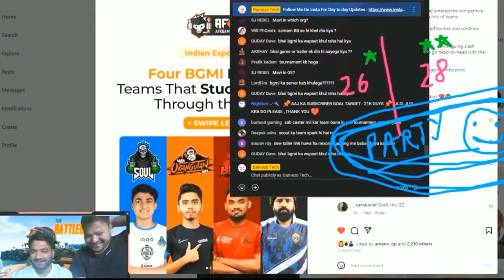BGMI TRAILER LEAKS 😍🔥 | BGMI LAUNCH PARTY ANNOUNCEMENT 😱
bgmi unban
bgmi unban for 3 months
govt on bgmi unban
bgmi update
krafton notice on bgmi
krafton news
bgmi news
Rek
bgmi
bgmi news
bgmi unban
bgmi unban news
bgmi for 3 months
bgmi play store par kab aayega
bgmi play store release date
govt unban bgmi
govt bgmi unban confirm
bgmi ban
Rek
unban bgmi
unban date
bgmi official announcement
bgmi time limit
krafton announcement
bgmi update

► Keep Supporting
► Love You